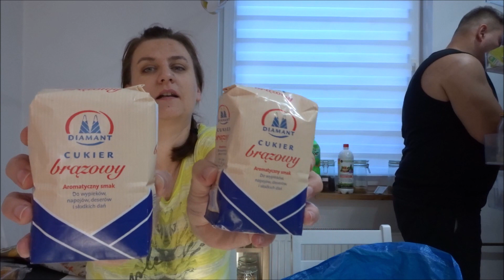HAUL AUCHAN Z DEGUSTACJAMI 🍪🥤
Moja skrytka pocztowa:
Czerwcowa Lenka